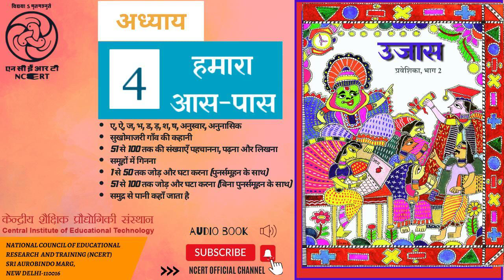Lesson-4 HAMARA AAS PAAS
This purpose of this audio  book is to provide  Adult literacy to the target group.